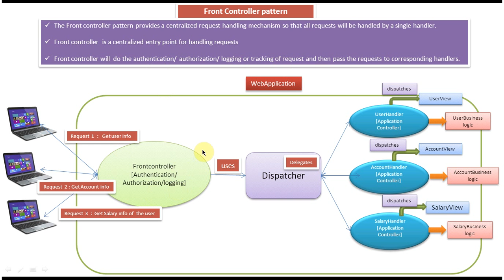Front Controller Design Pattern Explained: Introduction and Fundamentals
In this video, we'll provide you with an introduction to the Front Controller design pattern, a fundamental pattern used in software development for managing and routing application requests.

The Front Controller pattern centralizes request handling by providing a single entry point for handling all requests in an application. It enhances maintainability, scalability, and security by promoting a modular and centralized approach to request processing.

In this introductory video, we'll cover the following key points:
- Explanation of the Front Controller design pattern and its role in application architecture
- Benefits of using the Front Controller pattern for request handling and application routing
- Basic structure and components of the Front Controller pattern, including the Front Controller itself and the dispatcher
- How the Front Controller pattern promotes separation of concerns and modular design
- Example scenarios where the Front Controller pattern can be applied effectively

Whether you're new to design patterns or looking to deepen your understanding of software architecture, this video will provide you with valuable insights into the Front Controller design pattern.